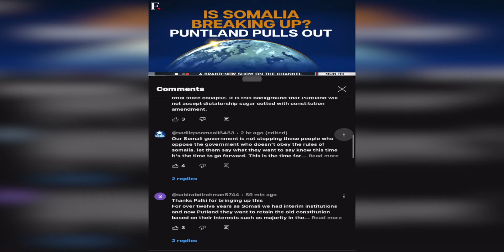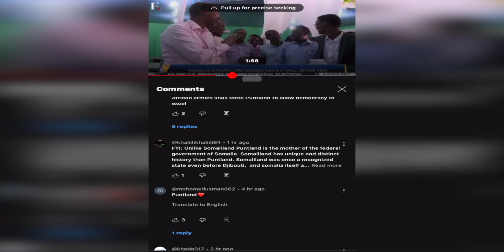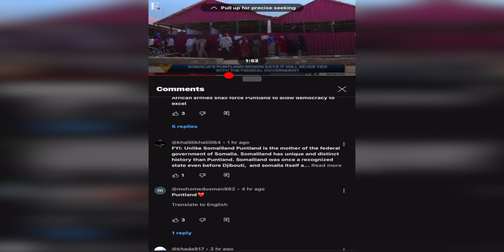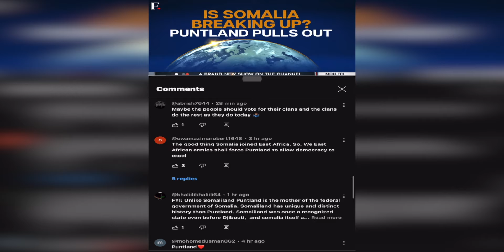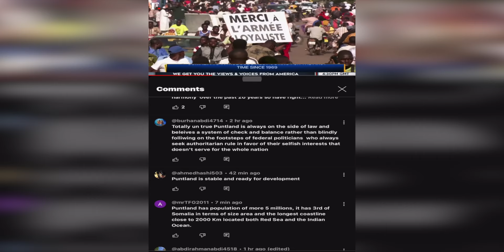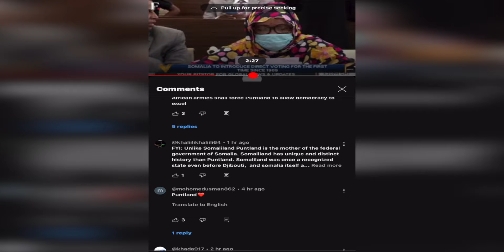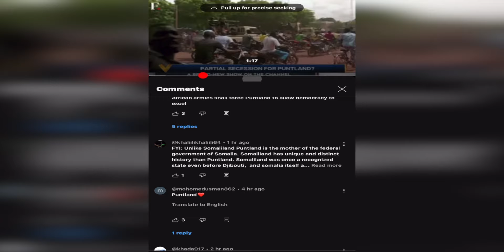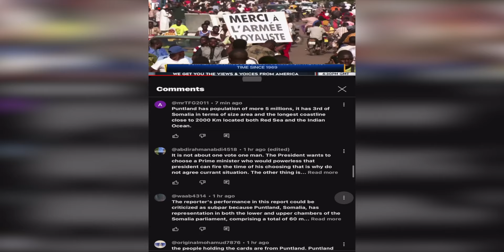SOMALIDA CUSUB! LABALABADII AYEY AJINABIGIINA LA AADEEN SOOMAALIDI ILA DAAWO CEEBTAN INTAA LA'EG!